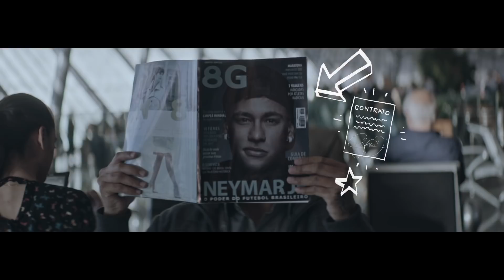NOVAGOL | Bebê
Pra deixar o Neymar Jr. treinar, não o usamos nas nossas propagandas. E nessa aqui, pra falar dos assentos GOL+ Conforto, substituímos por uma coisinha bem fofinha.